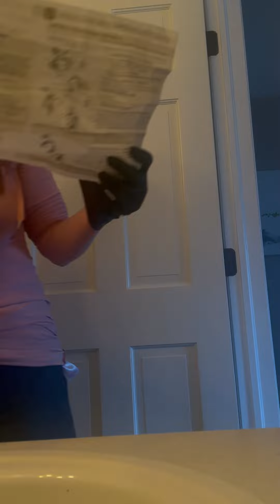Don’t Dye Your Hair Girl!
I had pretty hair! Now ot is dry and sad.